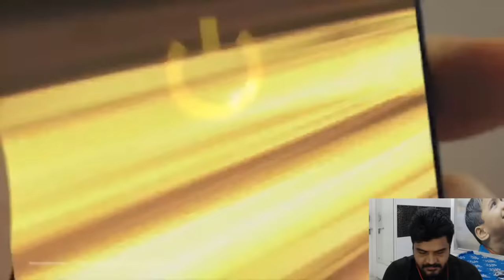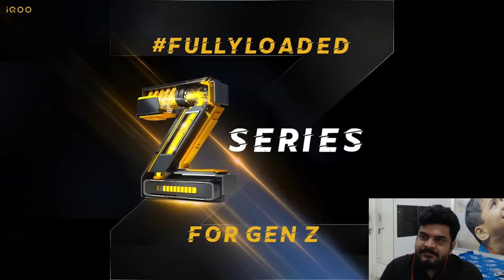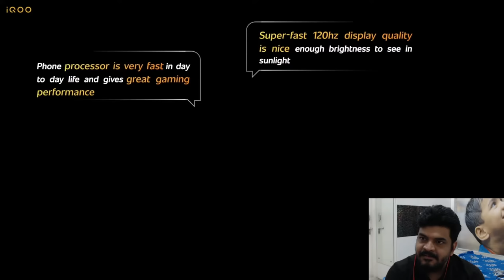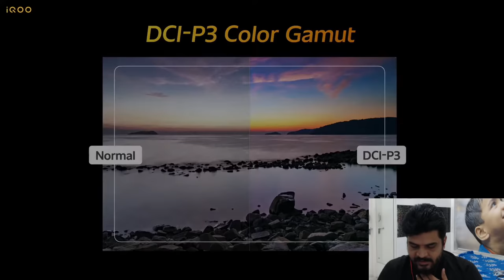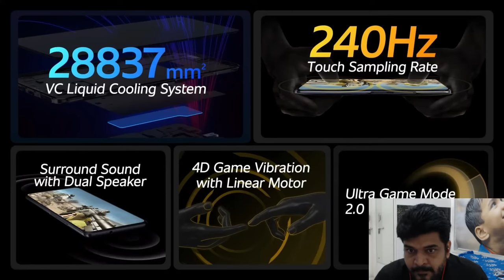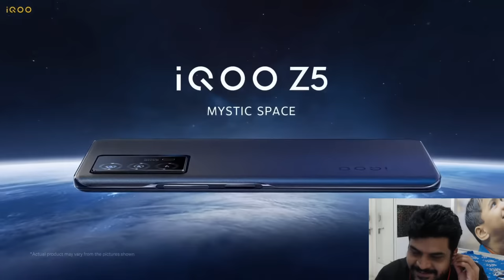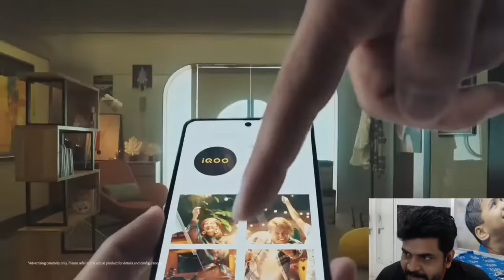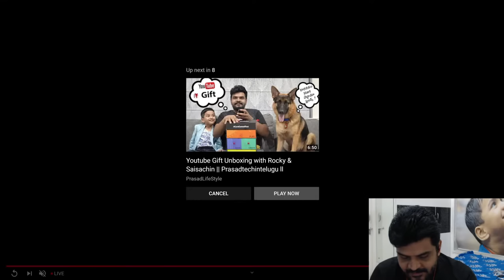Watch iQOO Z5 5G Launch Live & Win 2 X iQOO Z5 5G ll Prasadtechintelugu ll